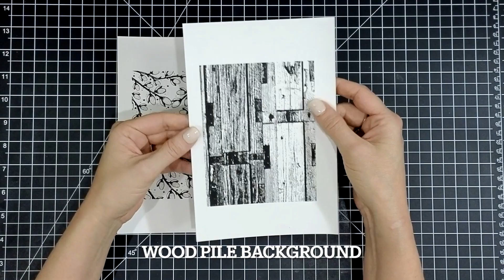Unity Quick Tip: Rustic Layers with Background Stamps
Combine your Unity background stamps to create a beautiful card with rustic layers.